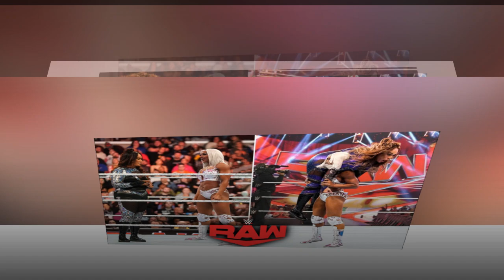Huge Sad😭Update !! Heartbreaking ! Nia Jax & Jade Cargill Deliver Devastating News to Bobby Lashley!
Welcome to the official YouTube channel of THE BIG BANG THEORY 24,

wwe new,Wwe monday night raw,WWE Raw,WWE videos,WWE SmackDown,WWE live,WWE WrestleMania,Wwe 2024,WWE X,

John Cena,Roman Reigns,Randy Orton,Brock Lesnar,Seth Rollins,Cody Rhodes,Brandi Rhodes,dustin rhodes,Dwayne Johnson,Stephanie McMahon,Paul Levesque,

Whether you're a longtime fan or new to the WWE Universe, our channel has something for everyone.